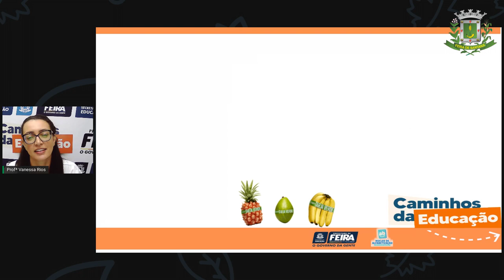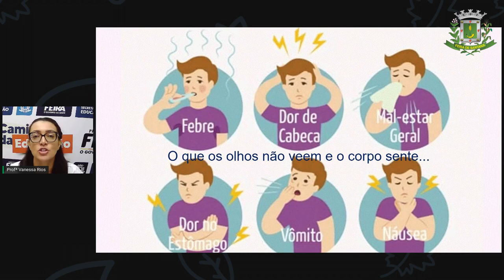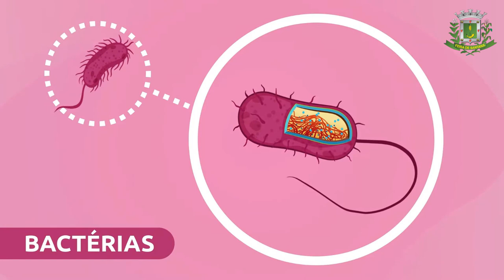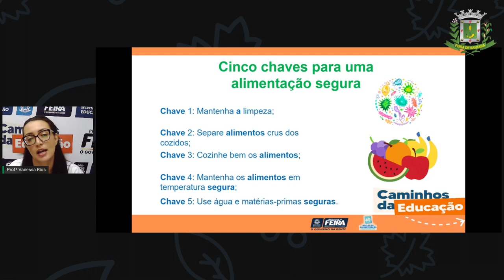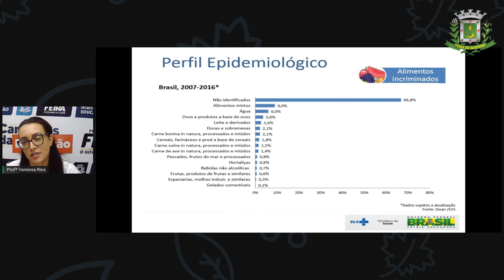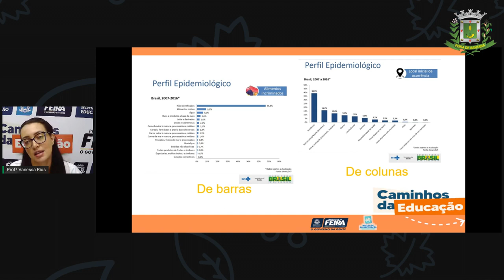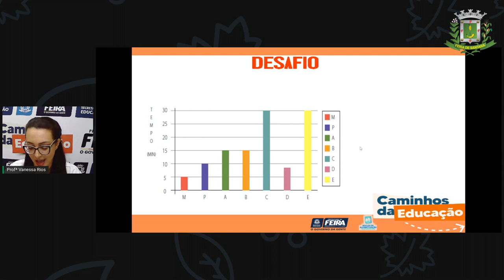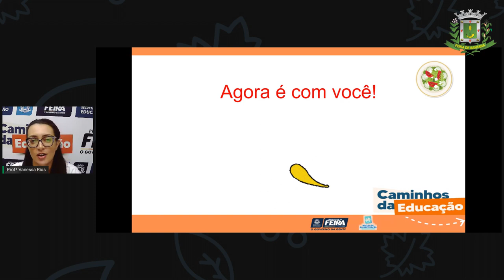Aula 37 5ºANO Profª Vanessa Rios Matemática e Ciência Naturais Doenças transmitidas por alim